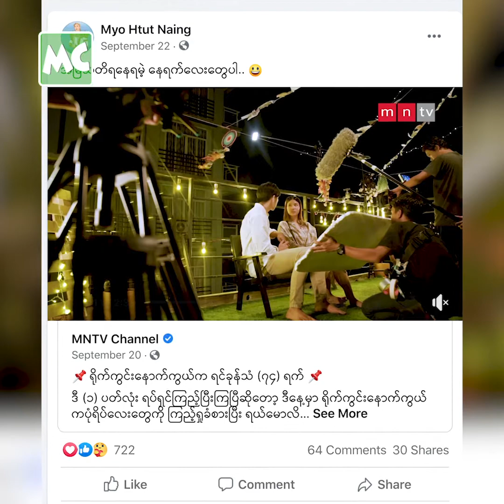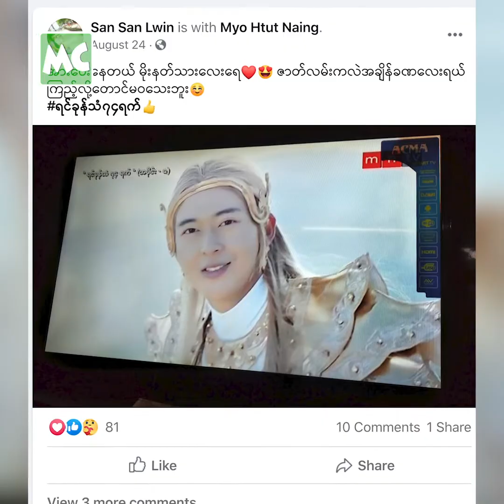နတ်ဝတ်စုံ ကို ဝေဖန်ကြတဲ့ အပေါ် ခံစားမှု မရှိပါဘူး” ခါရာ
“ရင်ခုန်သံ (၇၄) ရက်” ဇာတ်လမ်းတွဲ ရိုက်ဖို့ အချိန် အများကြီး ပေးပြီး ပြင်ဆင်ခဲ့ရတယ်။ မတူညီတဲ့ ဇာတ်လမ်း ပုံစံတွေ၊ ဖန်တီးမှုတွေကို ပရိသတ်က လက်ခံပြီး တခဲနက် အားပေးကြလို့ ဝမ်းသာတယ်။ ကြိုးစားမှုတွေ အရာ ထင်ခဲ့တယ်။ နတ်ဝတ်စုံ ကို ကြည့်ပြီး အမြင်မျိုးစုံ နဲ့ ဝေဖန်ကြတာကိုတော့ ခံစားချက် သိပ်မထားဘူး” လို့ ပြောလာတဲ့ သရုပ်ဆောင် ခါရာ နှင့် ခဏတာ။

Myanmar Celebrity TV Update: Khar Ra reacts to criticisms about his Nat Costume in “74 Days of Love” Drama Series.